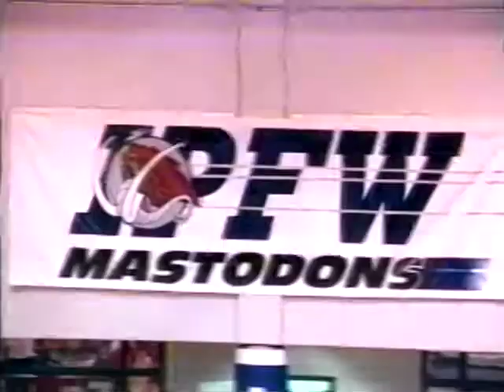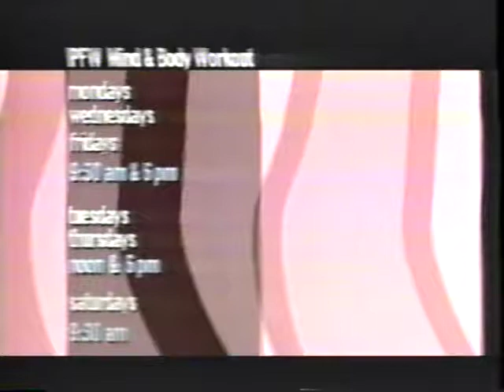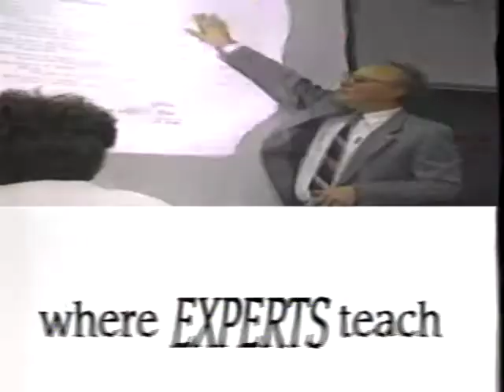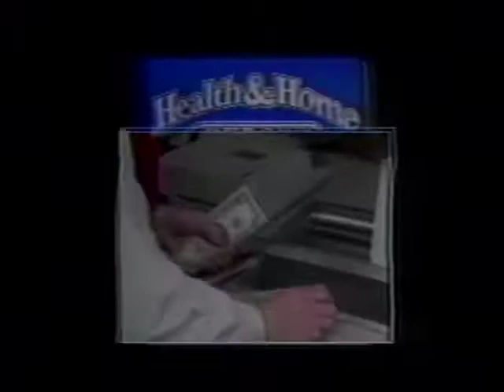Men's Basketball vs Saint Joseph's 2/18/1995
Men's Basketball vs. Saint Joseph's (IN)